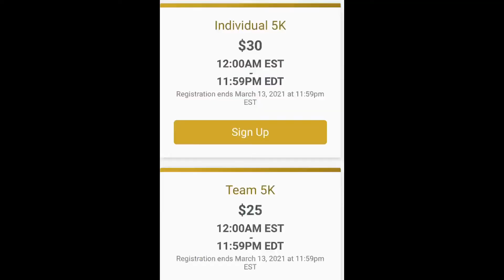Sign up for Northwood Charger Stampede 5k race